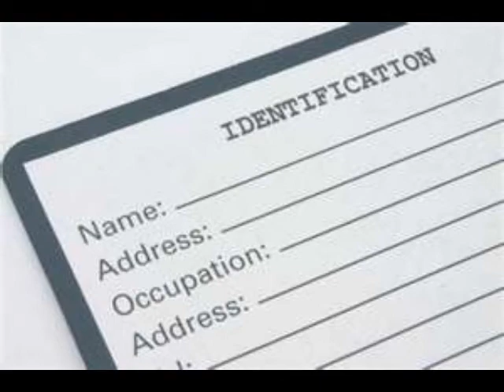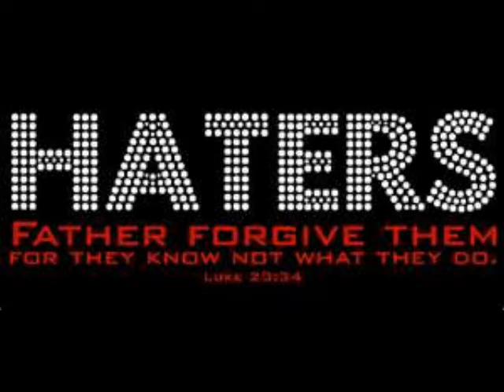DRINKS ON ME.